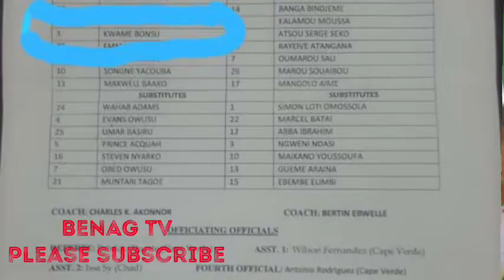Sports Titbits On Metro Fm Evening News With Ricardo Varas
sports show